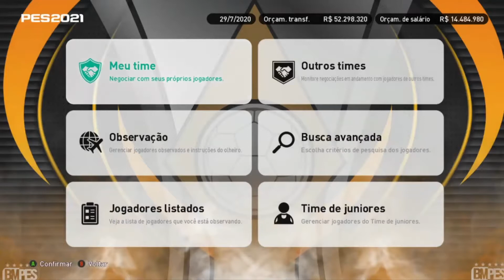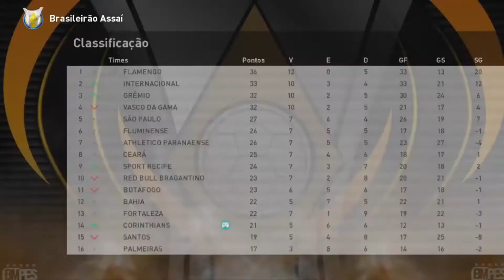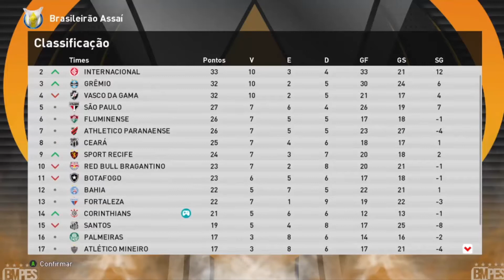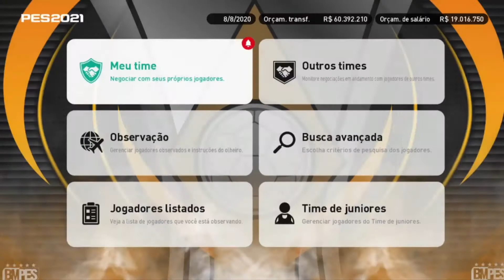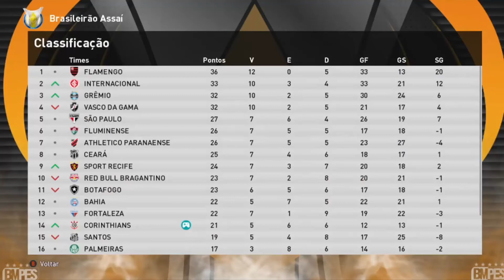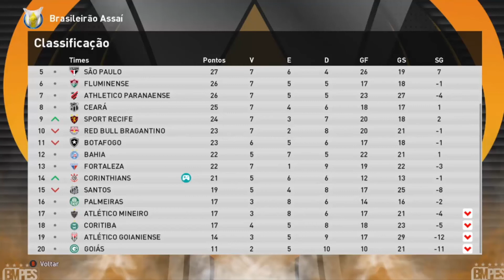A FAXINA COMEÇOU, JÔ, LUAN, GIL E FABIO SANTOS DE SAIDA! PES 2021 MASTER LIGA #13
Deixe o seu like para me ajudar ✔️